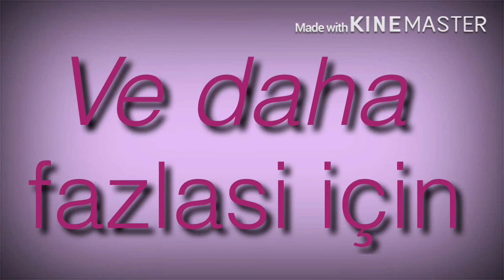Mlp pinkie pie‘nin intro/profil yarismasi için | für Mlp Pinkie pie‘s profil/intro Wettbewerb